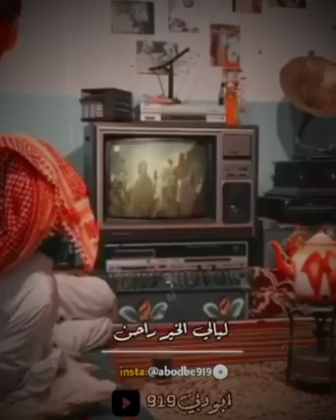ليالي الخير راحن 💞والحزن عاد. والنحبهم صارم بعاد